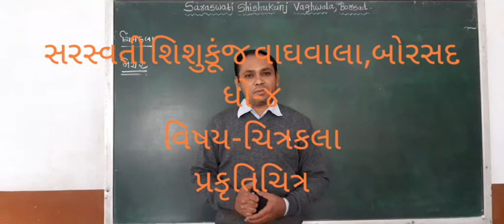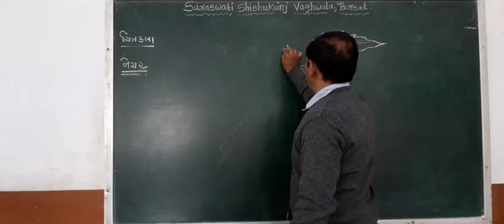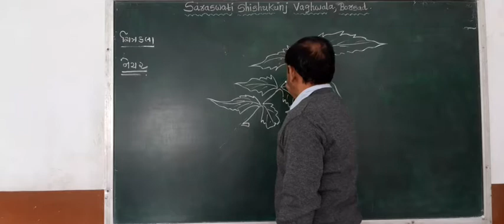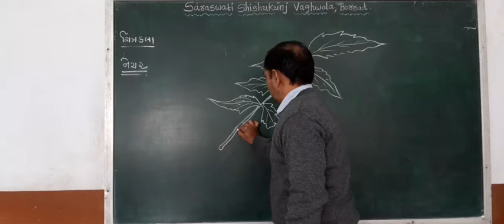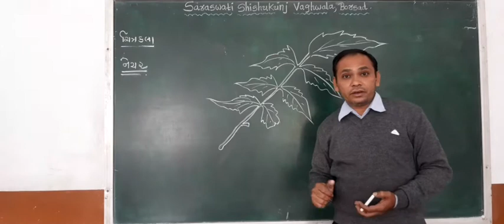ધોરણ : ૪ વિષય : ચિત્રકલા તારીખ : ૨૪.૧૧.૨૦૨૦